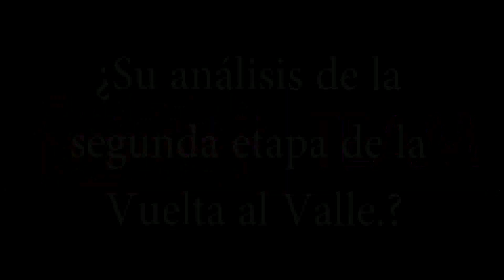MANZANA POSTOBON TEAM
El Sub-23, Wilmar Paredes, analiza su actuación en la segunda etapa de la Vuelta al Valle.